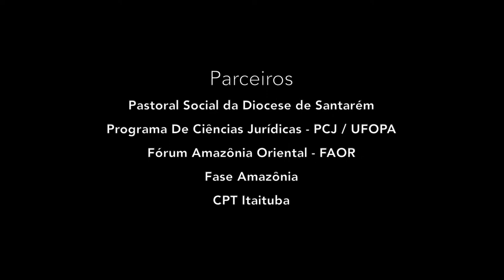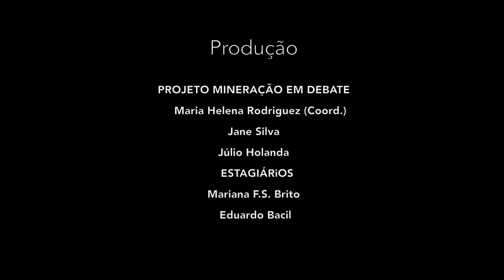Mini Doc: Mundurukus e a mineração no Tapajós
A produção é resultado do trabalho feito no seminário "Mineração no Tapajós", realizado em 2015